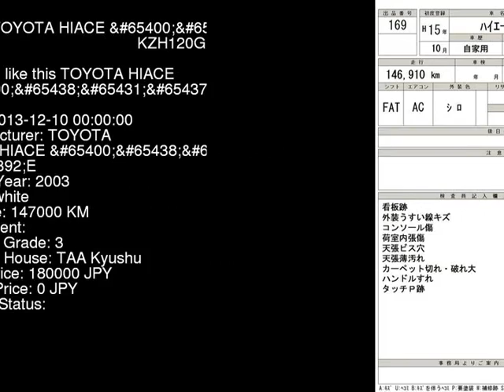2003 TOYOTA HIACE _GE KZH120G - Japanese Used Car For Sale Japan Auction Import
2003 TOYOTA HIACE _GE KZH120G - Japanese Used Car For Sale Japan Auction Import KZH120G,TOYOTA,HIACE,_GE,TAA Kyushu,jdmvip,vip,jdm,cars,japan,jdmvip.com,japanesecars,usedcars Japanese Used JDM Car For Sale At Auction in Japan for Import